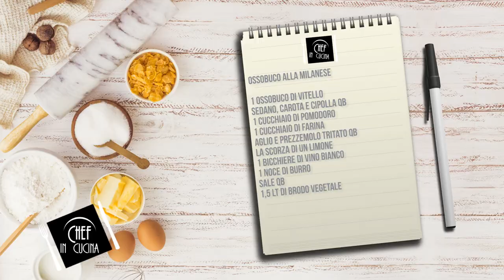Chef in Cucina - Ossobuco alla milanese